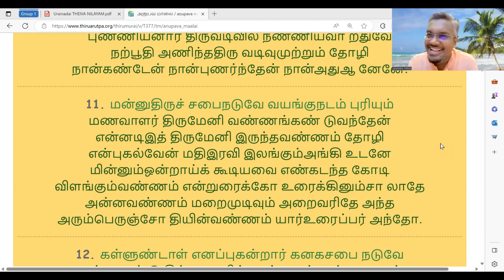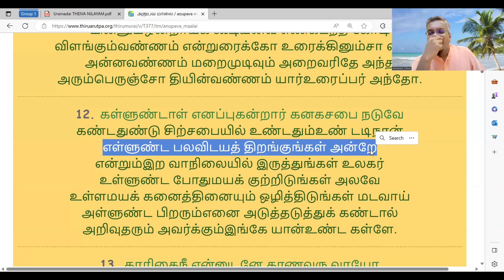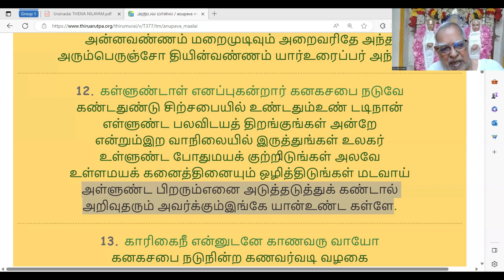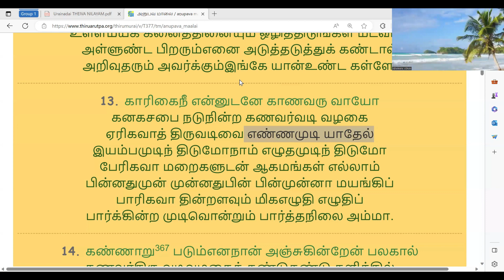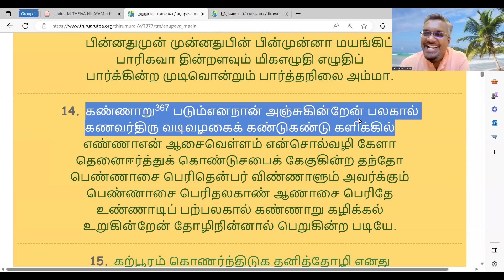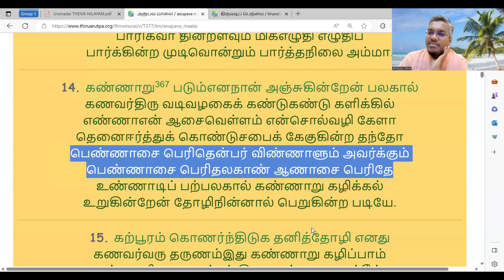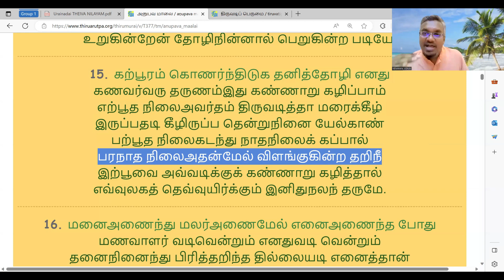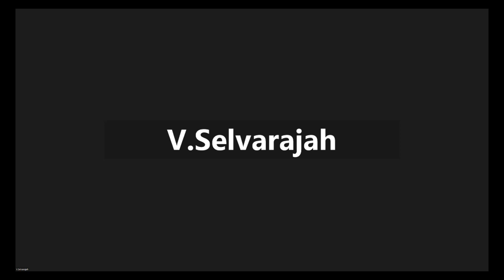குரு நாள் பிரார்த்தனை விசாரம் 84. (20/7/2023)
இந்த வார குரு நாள் பிரார்த்தனை விசாரத்தில், முபா ஐயா  தலில்  திருவருட்பா ஆறாம் திருமுறை 147-ஆம் பதிகம்:  அனுபவ மாலை: 11-15ஆம்   பாடலுக்கான விளக்கத்தையும் இறுதியில், அன்பர்கள் கேட்ட பல கேள்விகளுக்கான விளக்கத்தையும் தந்தார்.

 திருவருட்பா ஆறாம் திருமுறை  147-ஆம் பதிகம்:  அனுபவ மாலை: 11-15ஆம்   பாடல்.

மன்னுதிருச் சபைநடுவே வயங்குநடம் புரியும்
மணவாளர் திருமேனி வண்ணங்கண் டுவந்தேன்
என்னடிஇத் திருமேனி இருந்தவண்ணம் தோழி
என்புகல்வேன் மதிஇரவி இலங்கும்அங்கி உடனே
மின்னும்ஒன்றாய்க் கூடியவை எண்கடந்த கோடி
விளங்கும்வண்ணம் என்றுரைக்கோ உரைக்கினும்சா லாதே
அன்னவண்ணம் மறைமுடிவும் அறைவரிதே அந்த
அரும்பெருஞ்சோ தியின்வண்ணம் யார்உரைப்பர் அந்தோ.

12. கள்ளுண்டாள் எனப்புகன்றார் கனகசபை நடுவே
கண்டதுண்டு சிற்சபையில் உண்டதும்உண் டடிநான்
எள்ளுண்ட பலவிடயத் திறங்குங்கள் அன்றே
என்றும்இற வாநிலையில் இருத்துங்கள் உலகர்
உள்ளுண்ட போதுமயக் குற்றிடுங்கள் அலவே
உள்ளமயக் கனைத்தினையும் ஒழித்திடுங்கள் மடவாய்
அள்ளுண்ட பிறரும்எனை அடுத்தடுத்துக் கண்டால்
அறிவுதரும் அவர்க்கும்இங்கே யான்உண்ட கள்ளே.

13. காரிகைநீ என்னுடனே காணவரு வாயோ
கனகசபை நடுநின்ற கணவர்வடி வழகை
ஏரிகவாத் திருவடிவை எண்ணமுடி யாதேல்
இயம்பமுடிந் திடுமோநாம் எழுதமுடிந் திடுமோ
பேரிகவா மறைகளுடன் ஆகமங்கள் எல்லாம்
பின்னதுமுன் முன்னதுபின் பின்முன்னா மயங்கிப்
பாரிகவா தின்றளவும் மிகஎழுதி எழுதிப்
பார்க்கின்ற முடிவொன்றும் பார்த்தநிலை அம்மா.

14. கண்ணாறு367 படும்எனநான் அஞ்சுகின்றேன் பலகால்
கணவர்திரு வடிவழகைக் கண்டுகண்டு களிக்கில்
எண்ணாஎன் ஆசைவெள்ளம் என்சொல்வழி கேளா
தெனைஈர்த்துக் கொண்டுசபைக் கேகுகின்ற தந்தோ
பெண்ணாசை பெரிதென்பர் விண்ணாளும் அவர்க்கும்
பெண்ணாசை பெரிதலகாண் ஆணாசை பெரிதே
உண்ணாடிப் பற்பலகால் கண்ணாறு கழிக்கல்
உறுகின்றேன் தோழிநின்னால் பெறுகின்ற படியே.

15. கற்பூரம் கொணர்ந்திடுக தனித்தோழி எனது
கணவர்வரு தருணம்இது கண்ணாறு கழிப்பாம்
எற்பூத நிலைஅவர்தம் திருவடித்தா மரைக்கீழ்
இருப்பதடி கீழிருப்ப தென்றுநினை யேல்காண்
பற்பூத நிலைகடந்து நாதநிலைக் கப்பால்
பரநாத நிலைஅதன்மேல் விளங்குகின்ற தறிநீ
இற்பூவை அவ்வடிக்குக் கண்ணாறு கழித்தால்
எவ்வுலகத் தெவ்வுயிர்க்கும் இனிதுநலந் தருமே.